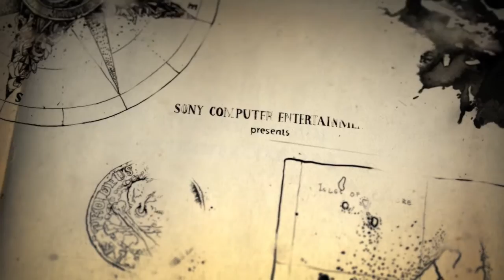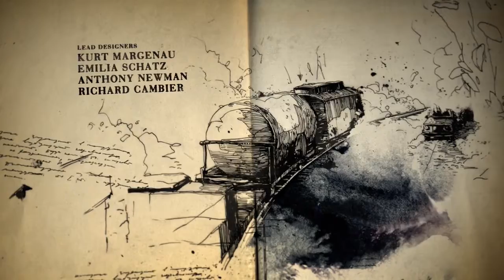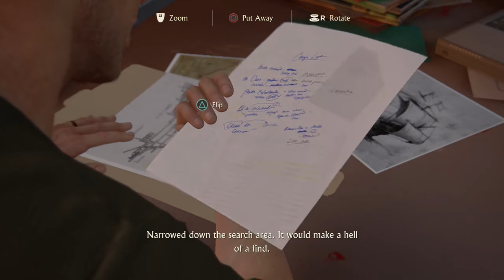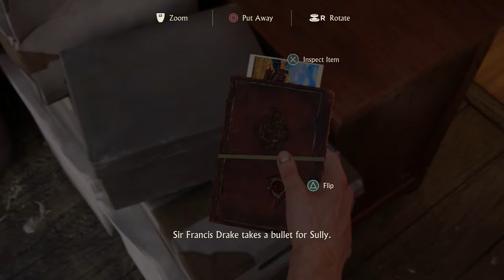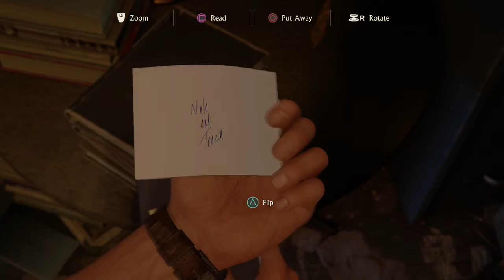Uncharted 4 Theif's End Gameplay Walkthrough Part - 3 - Scuba Diving (PS4) W/Commentary